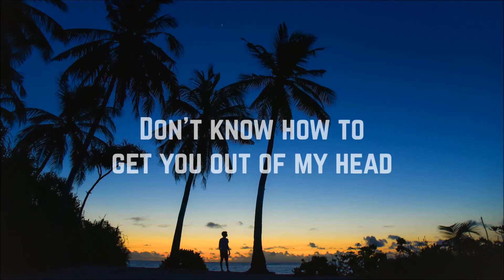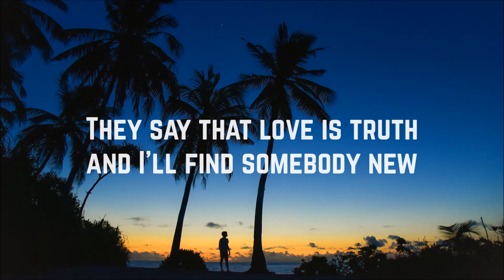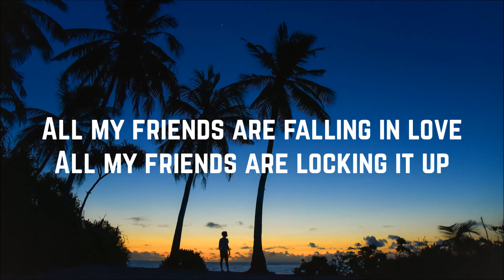AJ Mitchell - All My Friends (Lyrics)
This was requested by: "VexxMusic".

Artist: AJ Mitchell
Song: All My Friends
Single: All My Friends
Year: 2019